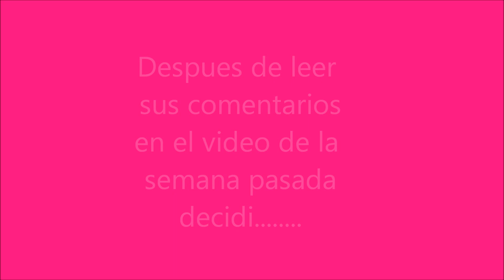Nuevo Canal En Español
The name of the track: En la Brisa